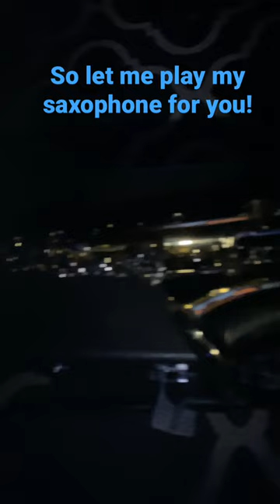So let me play my saxophone for you!